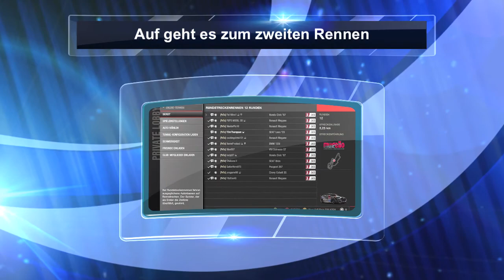Forza Motorsport 4 (25) - 4. Lauf der GTCC Liga (Highlights)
Bei uns wird es kalt und da ist es gut, dass wir den 4. Lauf im sonnigen Italien austragen. Wie gewohnt begleite ich Euch durch das Qualifying und beide Rennen.

Kontaktinformationen und alle Infos zu meiner Hard - und Software findest Du auf meiner Kanalseite.